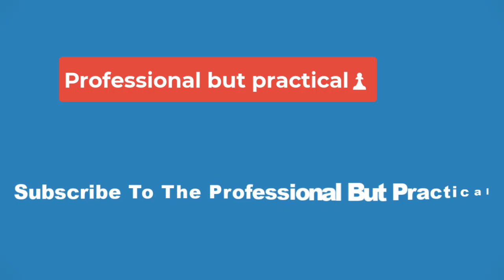🔴The Sky have some urgency to free agency🔴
WNBA free agency officially begins Jan. 21, and it will be a significant one for the Sky.

What’s at stake? Nothing other than the future of the franchise’s highly touted new era, which stands to be defined by whatever is executed — or not executed — by the new regime. For the first time in the Sky’s 18 seasons, the team has an individual general manager — Jeff Pagliocca — calling the shots.

A quick refresher: Pagliocca was promoted to GM in October after a four-month stint as the team’s director of skill development but not before the Sky named Teresa Weatherspoon the coach.

On Thursday, teams began extending qualifying offers to earmark certain free agents as reserved — a player can only negotiate with their previous team unless released — and restricted — a player can talk or negotiate openly with any team, but their previous team has the right of first refusal. If qualifying offers aren’t extended, those players will become unrestricted — free to negotiate with any team — on Jan. 21.

A guide to the Sky’s free agency, starting with a list of the team’s free agents:

Rebekah Gardner, Reserved

Gardner is a product of former Sky coach/GM James Wade’s overseas scouting. The UCLA grad spent 10 years playing overseas, earning a reputation as a relentless two-way guard before turning a training-camp contract into a solidified roster spot in 2022. The Sky were tested by injuries last season, but arguably none more impactful than the loss of Gardner, who broke her foot less than a month into the season. Expect a fully healthy Gardner to re-sign with the Sky.

Ruthy Hebard, Restricted

Hebard is the only draft pick by Wade who was not waived or moved over the course of his 4½-year tenure with the franchise. In four seasons, Hebard has played a limited role as a result of a deep, veteran frontcourt that, over the years, has included Candace Parker, Emma Meesseman, Stefanie Dolson, Astou Ndour and Azura Stevens. Hebard’s future in Chicago likely will be contingent upon whether or not the Sky are able to add a star to their frontcourt in free agency.

Morgan Bertsch and Robyn Parks, Reserved

Both Bertsch and Parks provided worthwhile minutes for the Sky in 2023 after being brought in on training-camp contracts by Wade. Look for both to find homes on other training-camp rosters in 2024.

Courtney Williams, Unrestricted

Williams proved to be Wade’s most significant signing during his last free-agency period. During a season in flux, Williams was a capable point guard and played a pivotal role in the team narrowly securing its fifth consecutive postseason appearance. She finished fourth in the league in assists per game, averaging 6.3, and accounted for two of the 14 triple-doubles recorded in the WNBA last season. Williams told the Sun-Times that her future in Chicago will depend on how other free-agent dominos — such as Skylar Diggins-Smith — fall.

Alanna Smith, Unrestricted

Smith will not be short of suitors following a breakout season in 2023 that had her in contention for the league’s Most Improved Player award. With a similar playing style to the Bulls’ Alex Caruso, Smith made game-changing plays all season at the expense of her body. Failing to re-sign Smith would be a huge loss for the Sky.